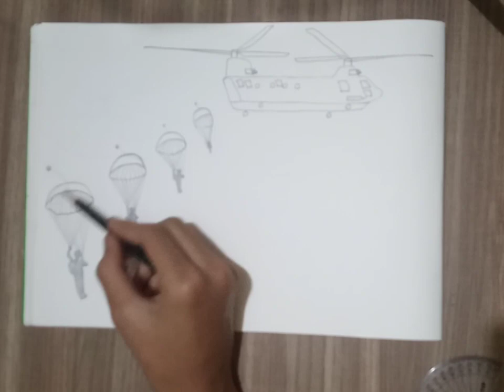simple sketch of The mighty para commando's